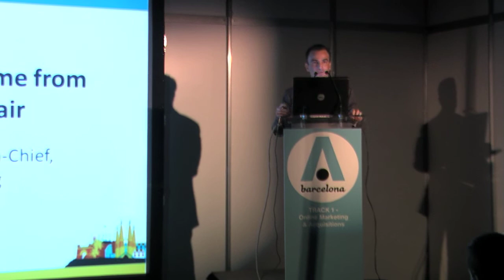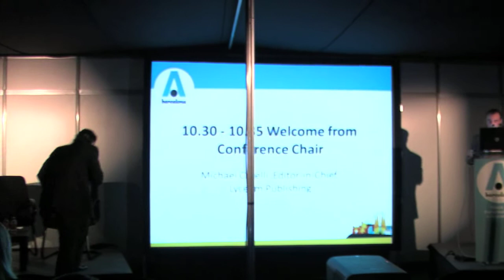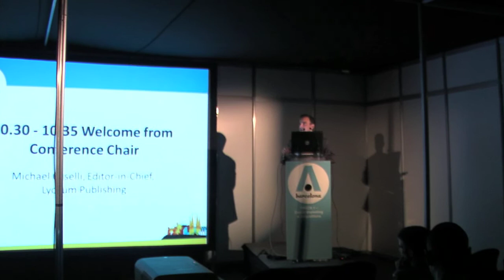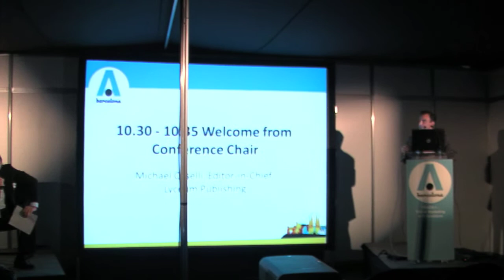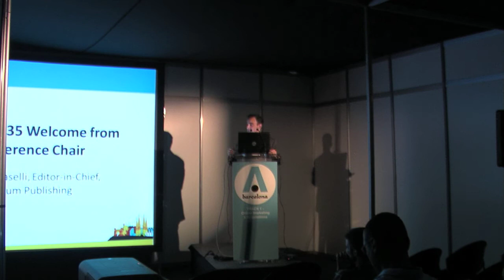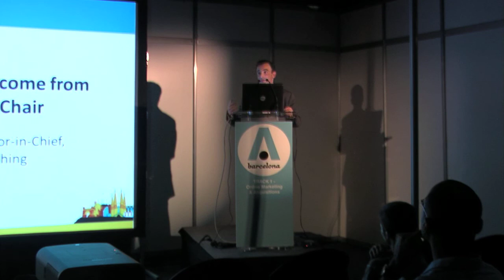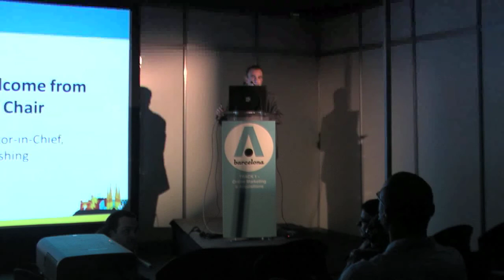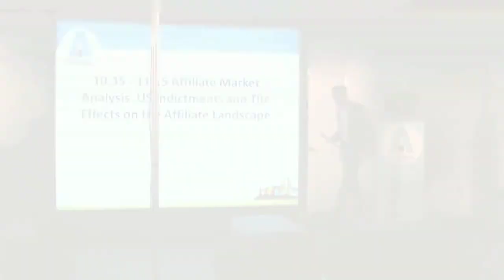Affiliate Market Analysis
The U.S. market will certainly change after the recent indictments have run their course, with experts predicting new U.S. licensing or regulations to hit the market in the next 12 to 24 months. But how has the wider industry been affected? What can affiliates start doing today and how can they best position themselves for greater success in the years to come?